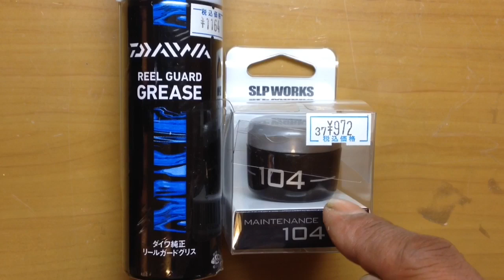ダイワ17タトゥーラSVTW③組立て(後編)|ベイトリール分解メンテナンス方法|ひろ坊バス釣りHirobouFishing|reel maintenance|Daiwa TATULA SVTW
ベイトリールのダイワ１７タトゥーラSVTWの分解メンテナンス動画です。動画の説明欄も合わせて参考にしてもらえると嬉しいです。少しでもお役に立てれれば幸いです。
この動画の再生リストを見る

動画内で使用しているオイルとグリスです。
【ダイワ REEL OIL Ⅱ】
Amazonで見る

【SLP WORKS  104】
Amazonで見る

その他のグリスとオイルです。
【ダイワリールガード　スプレーセット　グリスオイル】
Amazonで見る

【IOS FACTORY　IOS-02 PRO】
Amazonで見る